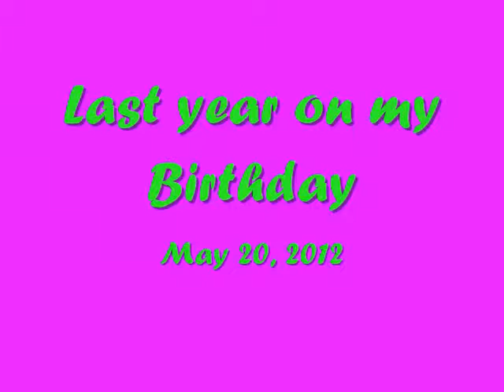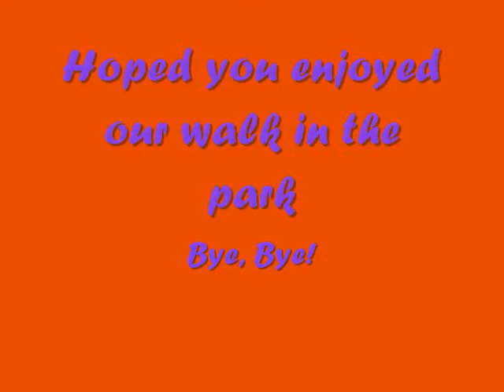Rhiannon's Walk in the Park 5252013 0001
Young Rhiannon enjoying Sunday in the Park with  Grandma MiMi